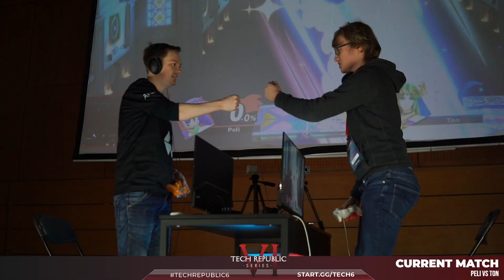Cryme | Peli VS MZP | Ton - WR4 - TECH REPUBLIC VI (EU MAJOR)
Combate entre Cryme | Peli y MZP | Ton- Winners Round 4 - TECH REPUBLIC VI  (EU MAJOR)

Organizado por Mystic Squad.

Edifici PO (Poliesportiu) -Campus Nord,

Carrer de Jordi Girona, 1-3, 08034 Barcelona, España

18-20/11/2022